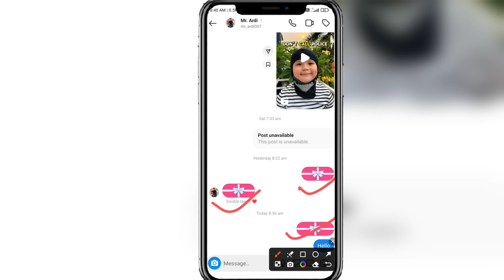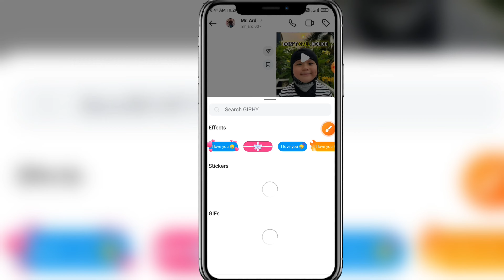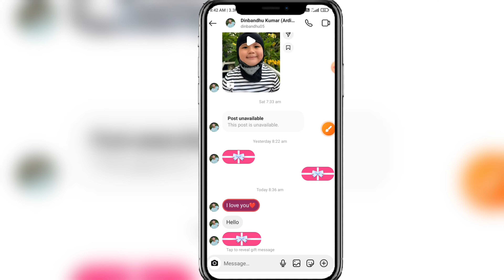Instagram pe Gift Box me Message Kaise Kare 2024 | How to Send Gift Message on Instagram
About this video: es video mein maine aapko bataya hai ki aap kaise instagram par gift message kaise bhej sakte ho jo dekhne me kaafi cool lagte hai. Normally hum chat karte hai aur koi surprise dena ho toh ye gift box wala feature use kar sakte ho.